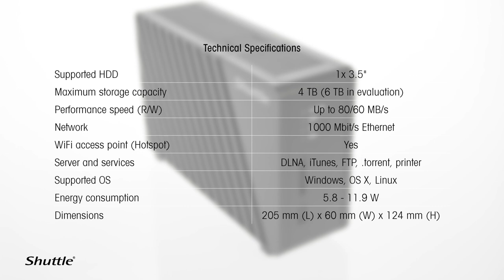KS10 - 360° product video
Experience the Shuttle OMNINAS KS10